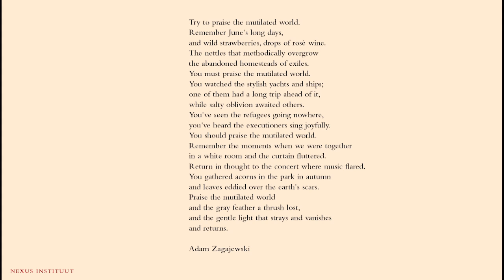Adam Zagajewski on the power of poetry